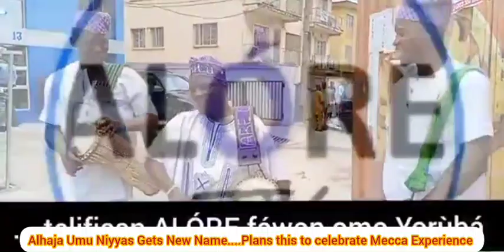Music Star, Umu Niyyas Returns From Hajj... Sule Alao Malaika to perform As Sabaka Day Holds...